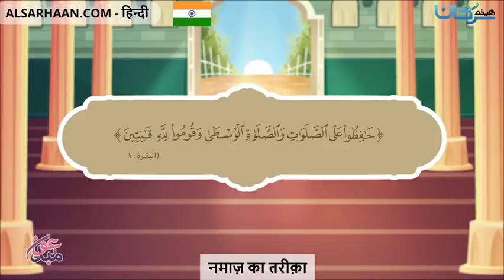🇮🇳 नमाज़ का तरीक़ा